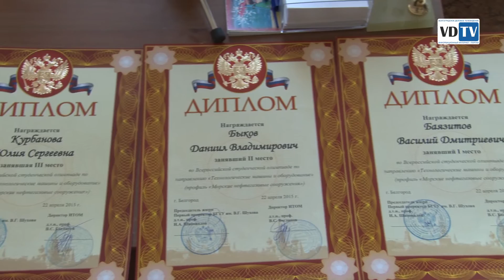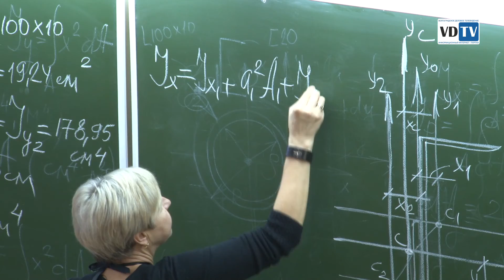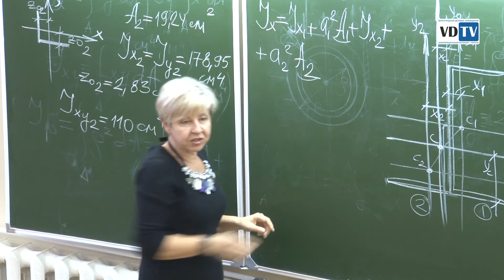Специальность «Морские нефтегазовые сооружения» ИАиС – Ваш счастливый путь в жизни!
Факультет дистанционного обучения Института архитектуры и строительства ВолгГТУ предлагает по заочной и очно-заочной формам обучения, используя дистанционные образовательные технологии, совмещая учёбу с работой на производстве, получить высшее образование. Так, например, в рамках профиля «Морские нефтегазовые сооружения» студенты-заочники обучаются 3 года и 6 месяцев. Профессиональная деятельность выпускников связана с разработкой проектной и конструкторской документации по созданию портовых, островных, эстакадных сооружений, а также морских стационарных и плавучих платформ, крановых судов и судов для укладки подводных трубопроводов.